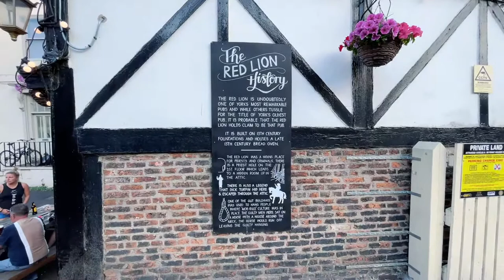York, England Old Town – The Shambles and Yorkminster Cathedral Walking Tour